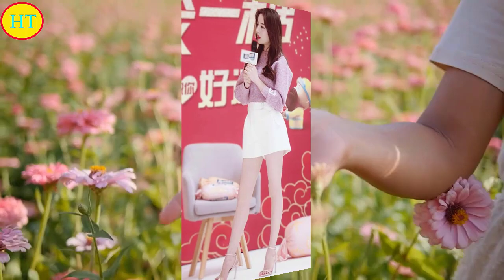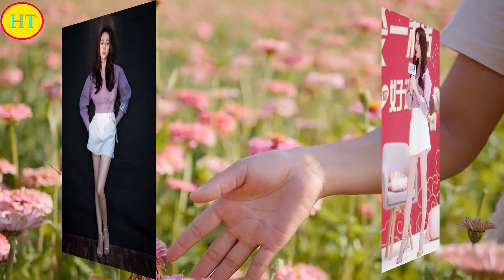迪丽热巴才是真“腿精”，穿白短裤拉出逆天大长腿，魅力值爆表！